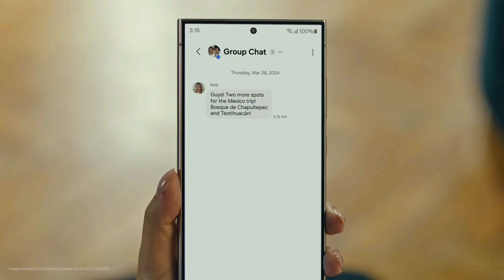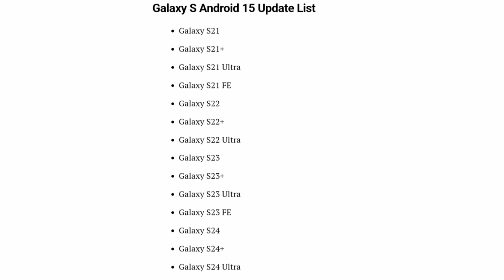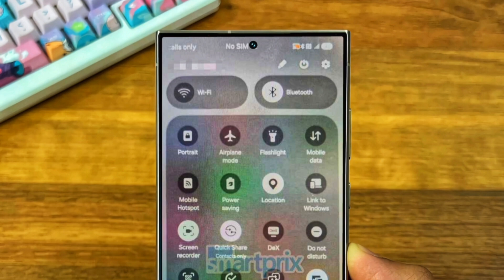List Of Samsung Phones Receiving OneUi 7 Update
One Ui 7 Update Eligible Devices List

Discover which Samsung Galaxy devices are officially confirmed to receive the exciting One UI 7 update! Get the latest information on Android 15 features and when you can expect the update for your Samsung smartphone.